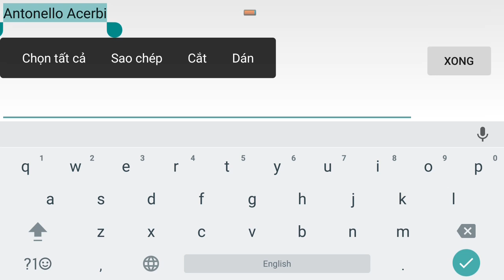Assassin's creed indentity e2 Mr Bean